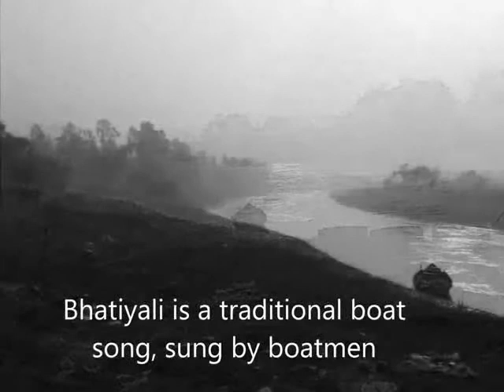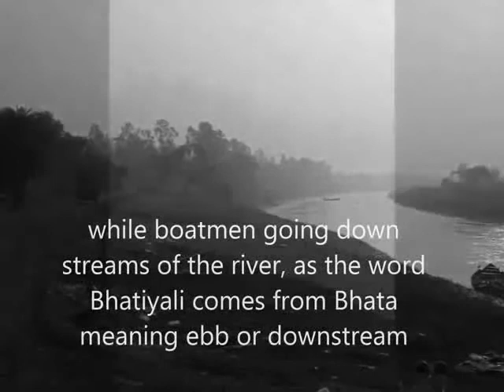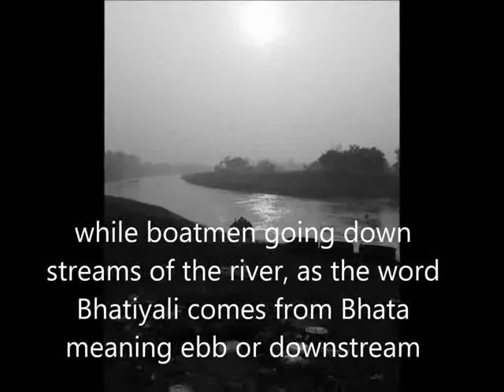EI J NODI JAI SAGOREY BY VJ